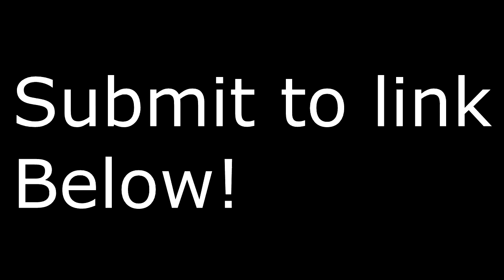Upload Your Videos To My Channel! +Details in Description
ø¤º°¨¸ø¤º° °º¤ø¸¸ø¤º° °º¤øø¤º°¸.øº¤ø„¸¸„ø¤º°¨¸„ø¤º°¨
¨°º¤ø„¸ Open Description For More Information! ø¤º°¨
¸„ø¤º°¨ `°º¤ø ø¤º°¨`°º¤ø ø¤º°¨`°º¤ø ¸.øº¤ø„¸¸„ø¤º°¨

WANT TO UPLOAD YOUR VIDEOS ON MY CHANNEL AND GAIN SUBSCRIBERS/VIEWERS? Submit videos here!

Need cheap unlocks? and get your's today!